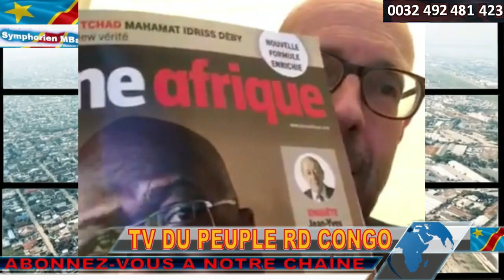ALERTE INFO RDC LES FARDC ET LA MONUSCO INSTALLENT UNE BASE A KIMOKA POUR CONTRER LES M23/RDF.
ALERTE INFO RDC LES FARDC ET LA MONUSCO INSTALLENT UNE BASE BARRAGE A KIMOKA SUITE AUX FAIBLESSES DES FARDC